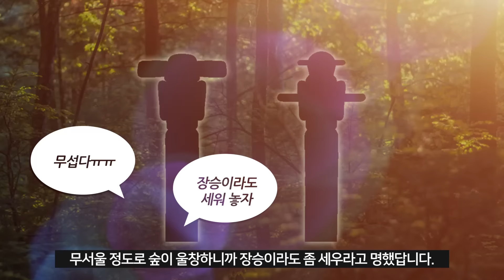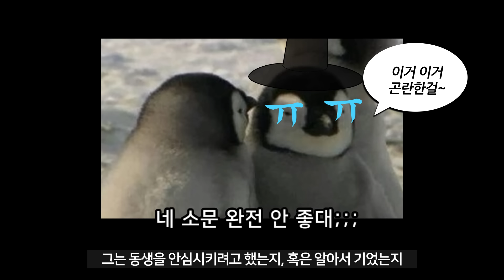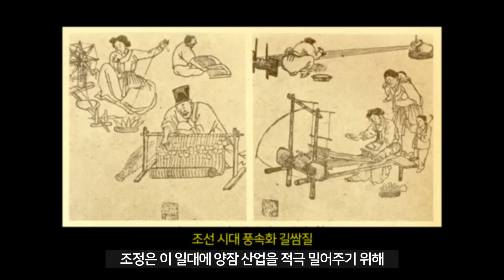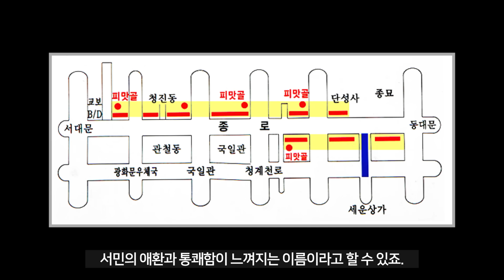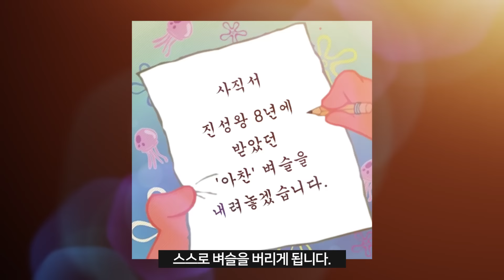우리 지역 이름은 어떻게 생겨난걸까? l 한국 지명의 유래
서울은 왜 '서울'이고,
해운대는 어쩌다 '해운대'가 됐을까요?

우리나라 곳곳의 지명들엔
해당 지역의 특성은 물론, 역사도 함께 담겨있습니다.

오늘의 교양만두 [한국 지명의 유래]입니다.

일러스트│도경

* 참고 자료
『지명이 품은 한국사』ㅣ이은식ㅣ타오름ㅣ2012
『그래서 이런 지명이 생겼대요』ㅣ우리누리ㅣ길벗ㅣ2011
"정조가 임명한 장승 우두머리, 수호신 되어 노량진 품었구나" l 서울신문 l 2018
"송파역사기록관, 뽕밭 가득한 조선시대 잠실 풍경" l 뉴스1 l 2011
"서울이야기, 종각(鍾閣)? 종루(鍾樓)!" l 한국역사연구회 l 2007
"'피맛골·말죽거리'…국토 곳곳에 馬·馬·馬" l 연합뉴스 l 2014
의정부의 명칭 유래 l 일간경기 l   2015
"서울시, 조선시대 최고 정치기구 ‘의정부’ 터 발굴 착수" l 경향신문 l 2016
조선시대 풍속화 길쌈질 l 우리역사넷
MBC-TV 드라마 '궁' 로고, 영화 「불량남녀」, 영화 「말죽거리 잔혹사」 포스터